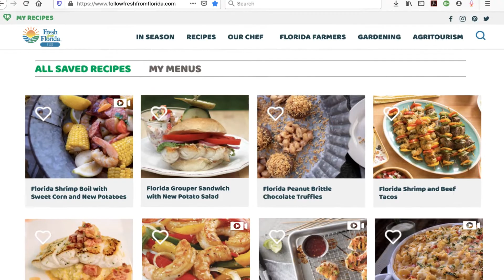Thanksgiving Menu Planning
Don't know what to bring to Thanksgiving dinner? We can help.